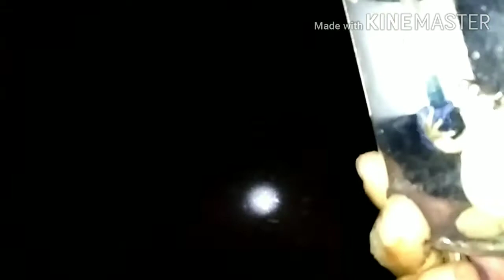MENGENDAP 7puteri MANDI kolam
jemput Lyn cerita mistik dan seram